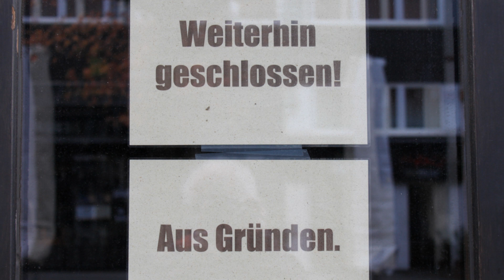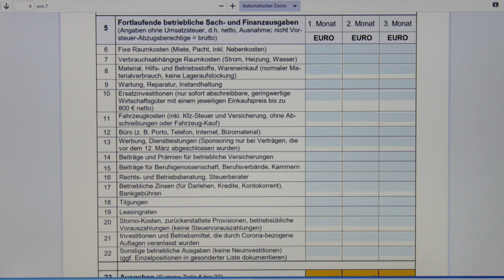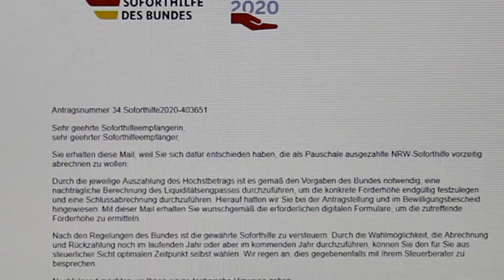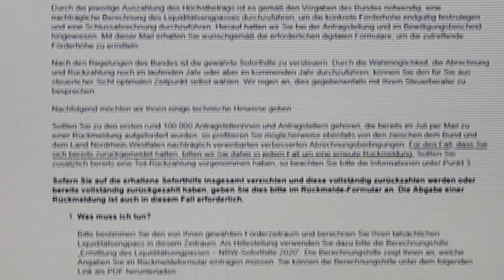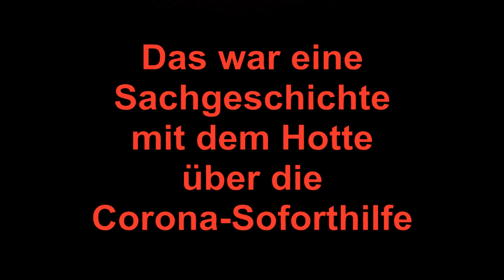Die Corona-Soforthilfe - Eine Sachgeschichte mit dem Hotte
Um die wirtschaftlichen Folgen von Corona zu mindern, wurde der Corona-Schutzschirm aufgespannt. Doch was bedeutet das speziell für Soloselbständige und Kleinunternehmen. Wird damit wirklich geholfen? Mittlerweile kam die Aufforderung zur Abschlussabrechnung der Corona-Soforthilfe an die Empfänger/innen. Was von den größzügig angekündigten 9.000€ für die Soloselbständigen dabei übrig bleibt, zeigt die kleine Sachgeschichte von Hotte Schibulski.